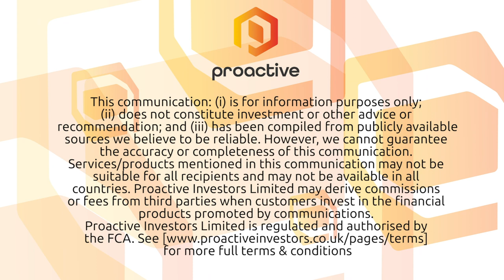IXICO PLC lands two new clients as it continues to expand portfolio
IXICO PLC's (LON:IXI) Alison Howie tells Proactive London's Andrew Scott they've secured two new client contracts with a combined value of over £1mln.

She adds there's also been a significant change order that expands its involvement in a phase III clinical trial for Huntington's disease worth an additional £900,000.